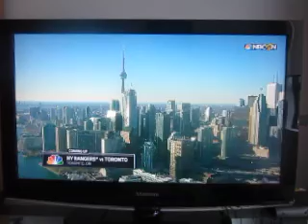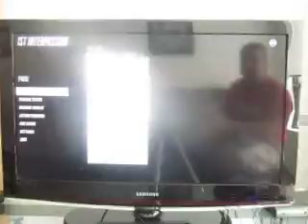NHL 18 Franchise Mode: Episode 2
We take on the New York Rangers in our home opener.